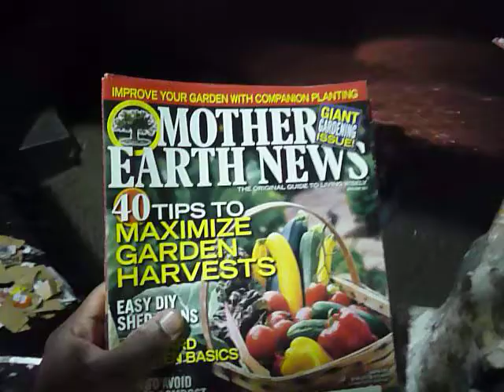Recycling with Mother Earth News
This is a short video of disposing of my Mother Earth News magazines in a responsible (and fun) way. The whirlpool is a whirlpool of paper pulp. Bundles of paper and cardboard are tossed into a swirling vat of hot water to reduce the paper down to paper pulp. The machine that performs the task is referred to as a hydrapulper. This is the first process stage of transforming waste paper into recycled paper